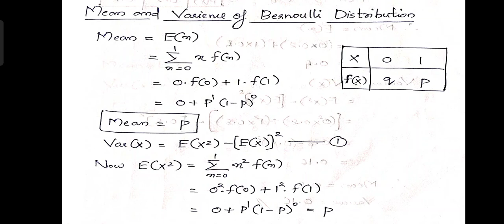Mean, Variance & MGF of Bernoulli Distribution | Statistics | Malayalam